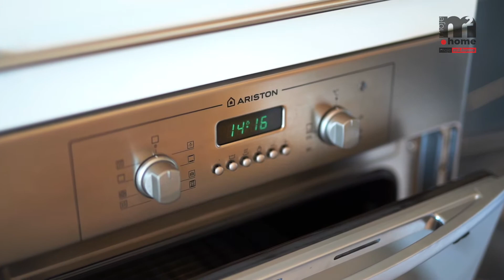Batalionów Chłopskich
Dwupokojowe mieszkanie usytuowane na IV piętrze w IV kondygnacyjnym budynku wielorodzinnym położone w Gorzowie Wielkopolskim – Osiedle Górczyn.

Funkcjonalne dwupokojowe mieszkanie o powierzchni 35 m2 składa się z pokoju dziennego połączonego z aneksem kuchennym, sypialni, korytarza oraz łazienki z WC. Dodatkowym atutem jest balkon wychodzący z pokoju dziennego.

Mieszkanie umeblowane: w salonie znajduje się sofa oraz stolik, w sypialni łóżko sypialniane, 2 szafki nocne i duża szafa. W sypialni na podłodze panele, łazienka z wc, przedpokój i kuchnia z aneksem wyłożone glazurą i terakotą. W Łazience znajduje się pralka. Kuchnia zlokalizowana w salonie wyposażona w sprzęt AGD (lodówka, piekarnik, kuchenka, zmywarka), w przestronnym holu znajduje się bardzo duża szafa w zabudowie.

Niewątpliwym atutem mieszkania jest jego lokalizacja na osiedlu z pełną infrastrukturą usługową oraz handlową. W niedalekiej odległości znajdują się liczne markety, centrum handlowe, przychodnie. Osiedle Górczyn jest bardzo dobrze skomunikowane z centrum miasta.